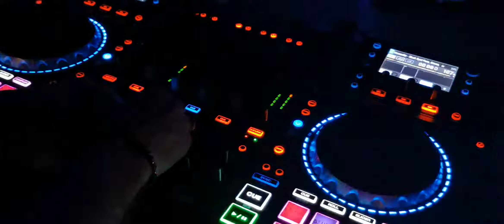DJ Lucky Animation Lyon mix tous vos Ambiances 06 85 34 49 07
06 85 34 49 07